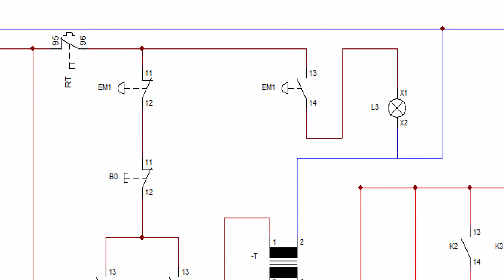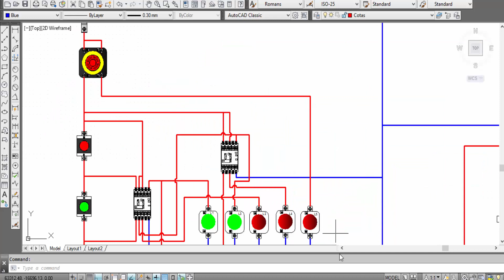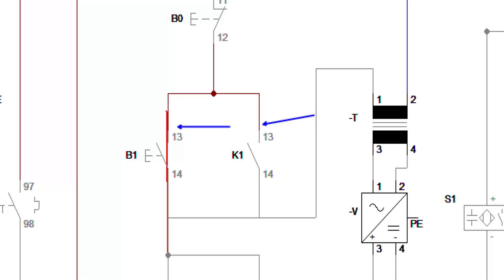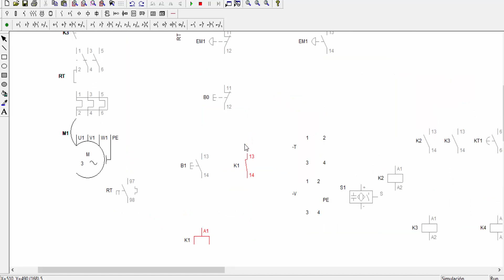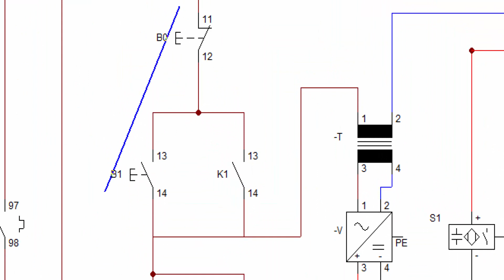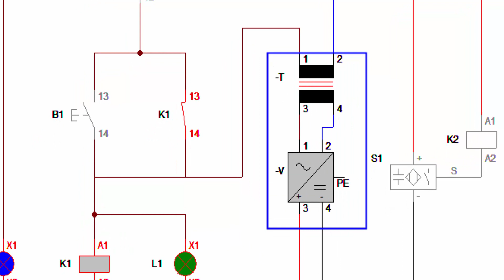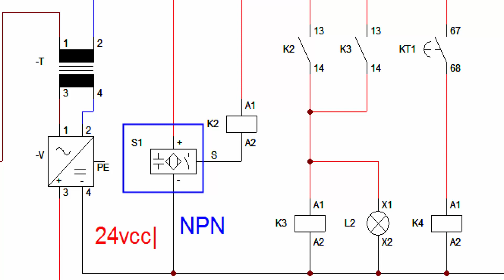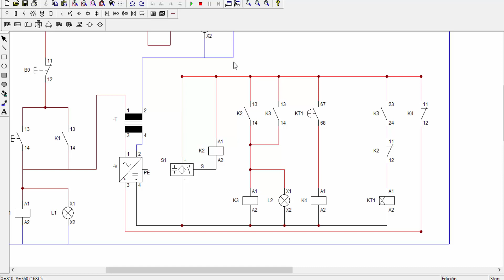Ciclo Automação (Esteira Industrial) Parte 05